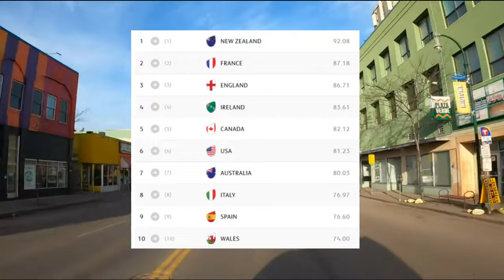Joe's (poorly prepared) 'Cast & Commentary, 4/19/2022